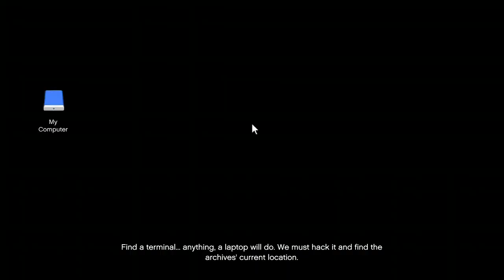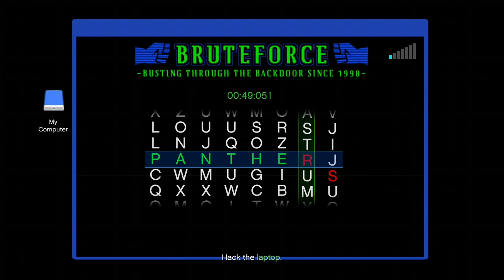GTA V WTF Moments Part 1856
This is the series that shows you the weird, cool, and wtf moments that I experienced on GTA V. This also shows how to grid, waste a griefers time, missions, and heists in GTA V Online. This series could continue at any day, at any point. You can start at any video. Played with friends.